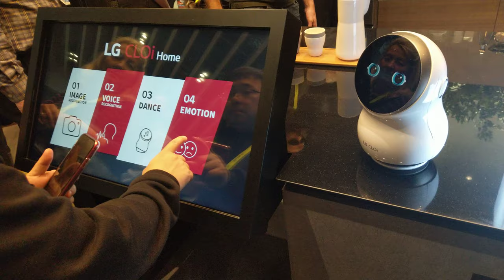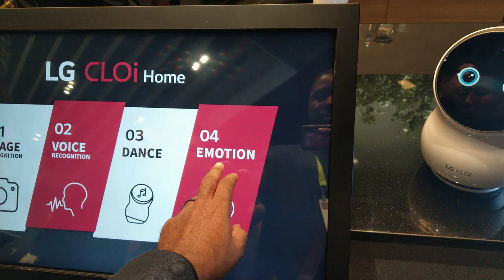LG's Cute CLOi - Mini Robot, CES 2019 [4K Video]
LG - CLOi

Video taken at CES 2019 from the LG booth.